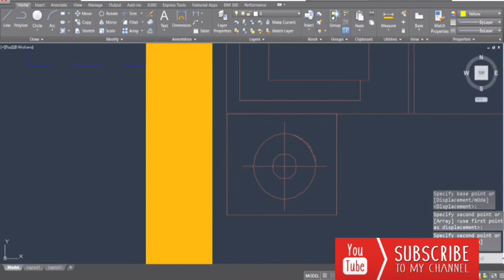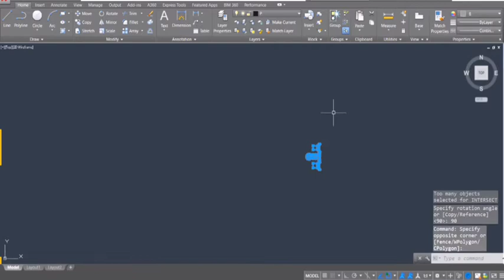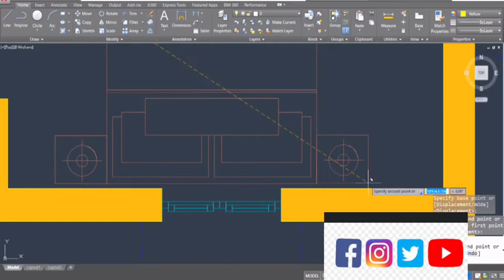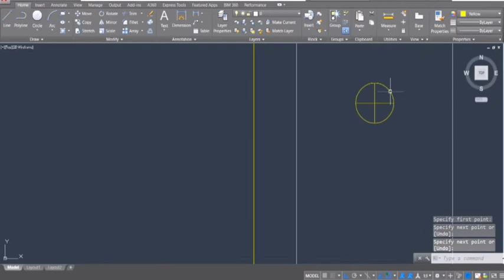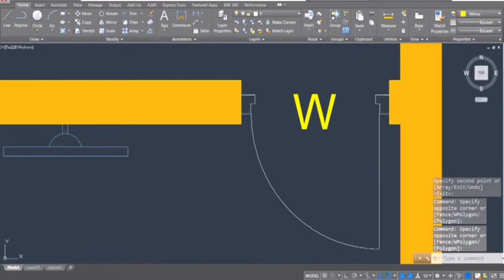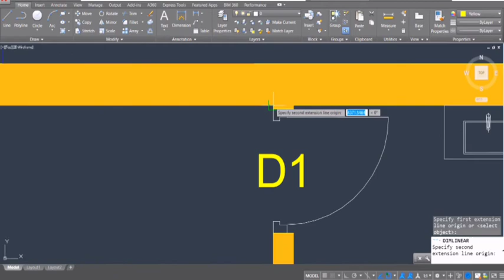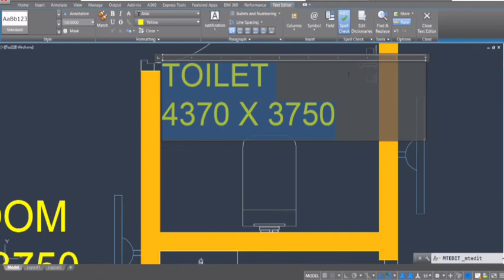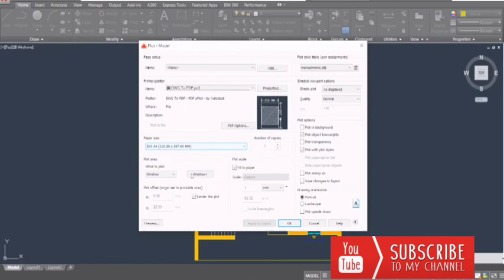3BHK Building Plan part 2 of 2 II 3BHK Ghar Ka Naksha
3BHK Building Plan  part  2 of 2
3BHK Ghar Ka Naksha
3Bed room house plan
house plan in autocad.
House plan for beginners.
# civil & structural knowledge

20 X 25 SMALL HOUSE DESIGN II 20 X 25 GHAR KA NAKSHA II 500 SQFT HOUSE PLAN
25x60 sqft house plan with 3 bedrooms II 25x60 ghar ka naksha II 25 x60 house design with north face